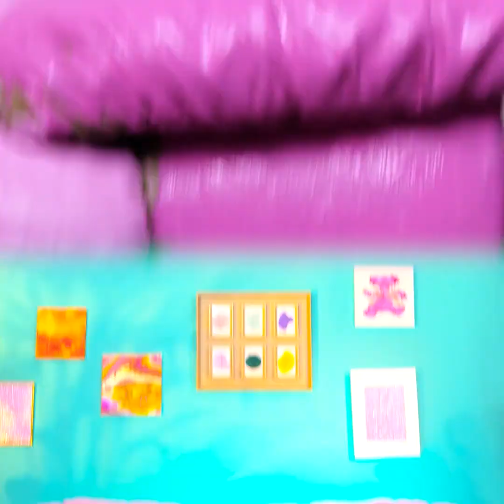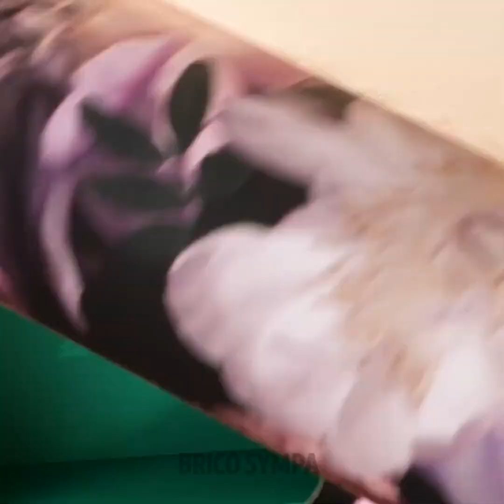RESTAURATION DIY DE MEUBLES EN QUELQUES ÉTAPES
Horodatage :
00:00 Transforme un vieux canapé abîmé
03:25 Restauration de toilettes cassées
06:25 Incroyable restauration d'un baby-foot
10:27 Restauration extrême d'un piano